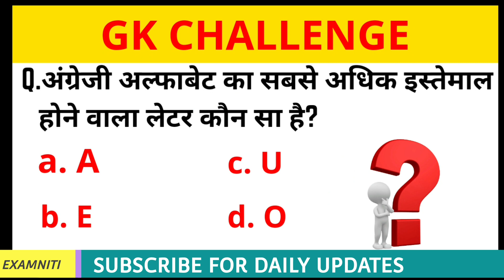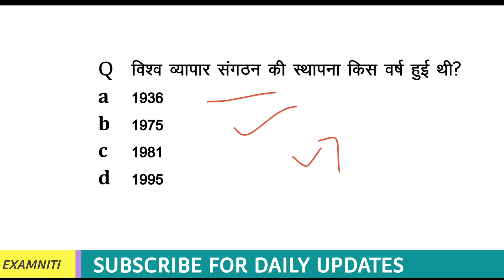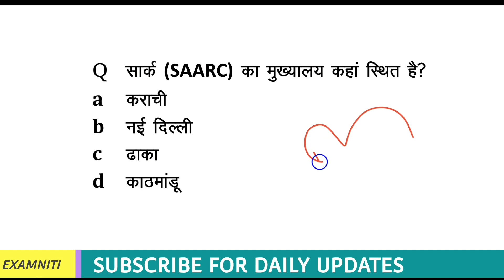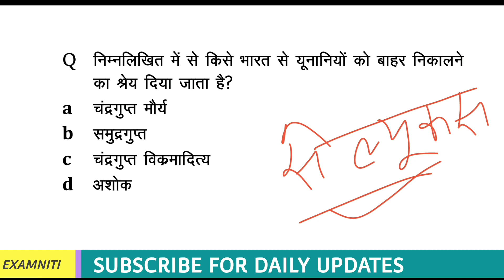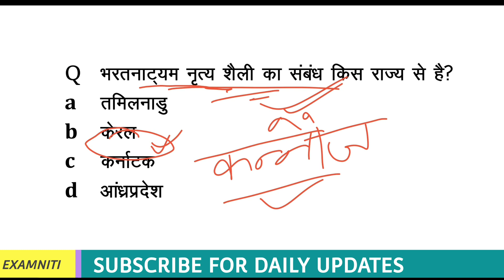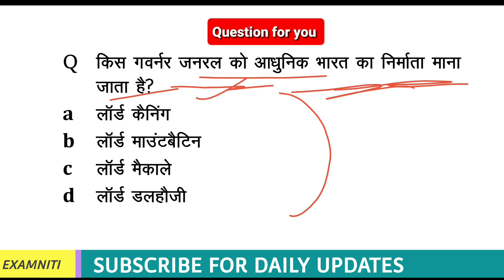GK || GK IN HINDI || GENERAL KNOWLEDGE || GK QUIZ